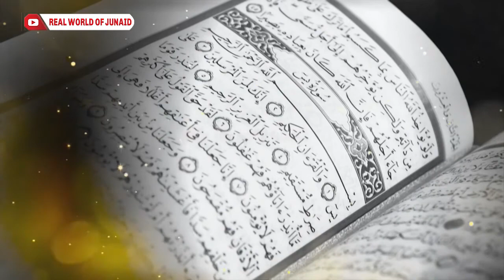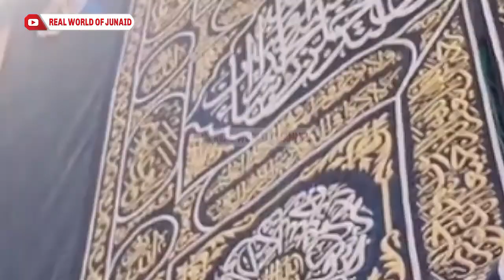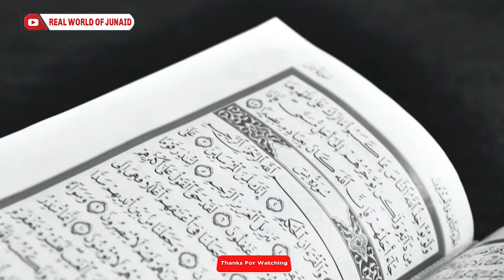Azmaish Or Musibat | MUSLIM SPOKEN WORD | Sabar Aur Bardasht Mein Farq | Real World Channel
Musibat Aur Pareshani Kyu Ati Hai?
Azmaish Kya Hoti Hai? | What Is Pain?
The Power of Patience | Sabr Ki Taqat Kya Hai?
Sabar Aur Hosla
مصیبت، آزمائش، پریشانی بیماری کے وقت کیا کرنا چاہیے؟
By junaid jahangir

Share this Knowledge with others and subscribe Real World Of Junaid channel for more helpful videos about Islamic Videos, News, Health Tips, Hadith, Ghost, Jinnat, Nature 4k, Birds, Sea Views, Events in 2021, Interesting Facts About The World, Social Issues in Urdu & Hindi, Masail, Inspirational Video, Spiritual Guidance Video, Deen, Question, And Answers. Join Us and Get the Latest Updates.

Allah Ki Marzi Ko Kesay Pehchanein? | Islamic Motivational Speech
ہم اللہ پاک کی مرضی کو کیسے پہچان سکتے ہیں

Shair ki Hairat Angaiz khususiat

This Video Is For College & School Students
Waqt Ki Baatein Jo Apki Zindagi Badaldain

Whenever we face difficulties in our life, what is the best way to come out?
Mayusi Kaise Dur Kare??
مایوسی کیسے دور کریں؟

Qayamat Ka Din Kahan Qaim Huga??
Where Judgment Day Will Happen?

Jinnat Kaise Bahakate Hain | Ghost Story In Hindi | Urdu
Paranormal Activity Of Ghost With Humans

Aurat Ki Ghalti Ne Kia Kardia | Don't Do This Mistake
Why Has She Lost Her Spark and Feel Demotivated?

YE SAB KAAM BIDAT NAI HAIN |  | Islamic Question And Answer
What Is Biddah?

Milad un Nabi Ke Waqiat | Wiladat Ke Waqt Kya Kya Hua Tha?

Alertness, Awareness & Consciousness | Failure To Success
Right Mindset For Success

Interesting Facts About Birds | Owl |
Ullu Ki Haqeeqat Aur Iski Hairat Angaiz Khususiat

Aasman Se Sitaru ka Girna | Falling Stars In The Sky |

Flying Covid 19 Vaccine Technology | Latest News 2021

سانپ کے پاؤں ہٹانے کی کیا وجہ بنی؟؟

Dil Ka Tootna Kya Huta Hai | Jeetne Ke Liye Kya Karna Chahye
انسان کی صلاحتیں جب کھلتی ہیں؟

Tawakul Aur Asbab ikhtiar Karne Ka Kia Matlub hai?

Dimagh ki kamzori ka kya ilaj hai?
Zehen Ko Tez Karne Ka Tareeka Kya Hai?

Mushkil Ke Baad Asani Hai | How To Motivate Yourself?
indeed, with hardship comes ease verse
Quranic Verses Explanation

Interesting Facts About The World | Weird Place In The World | Earth

Toraat (Torah) in Urdu | Allah Ka Paigham Momino Ke Naam

How to Handle a Difficult Employee?
Bad Akhlaq Boss Ko Kia Karna Chahye??

Mian Biwi Ke Huqooq Kya Hai?

Bachon Ki Tarbiat Kese karni Chahye??

Teen Talaaq Ka Masla Aur Hamari Qaum